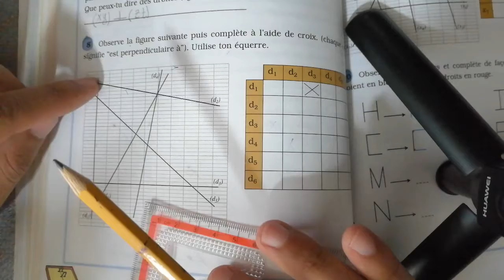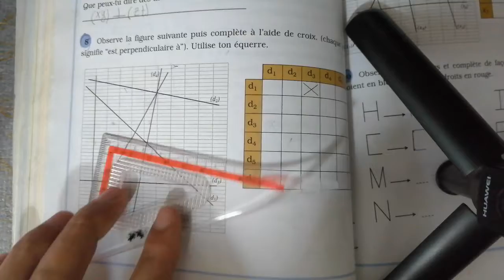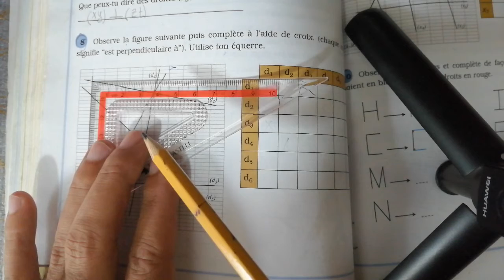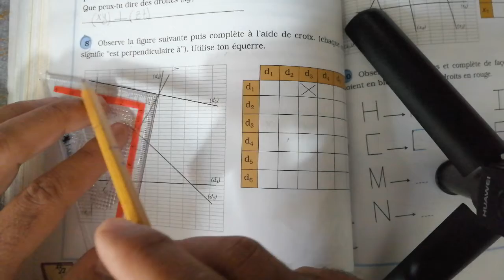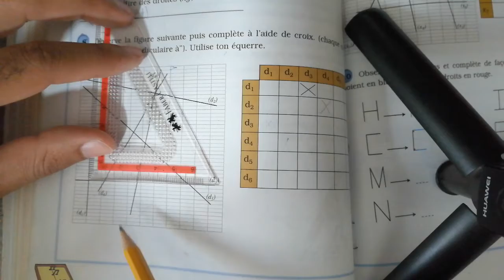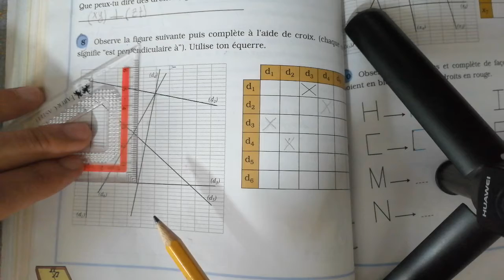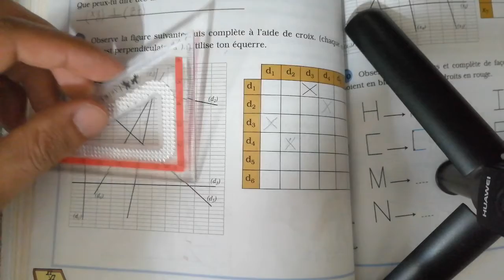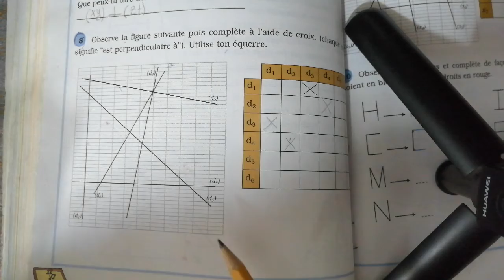EB4/ chapitre 9: droites / n=8 page 154